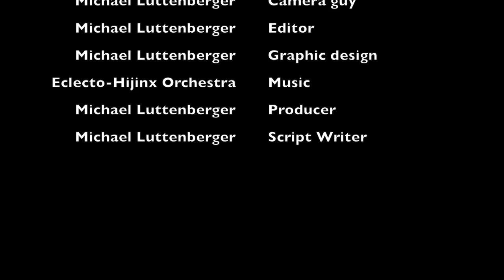Bimo the Babirusa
Pet project from 8th grade